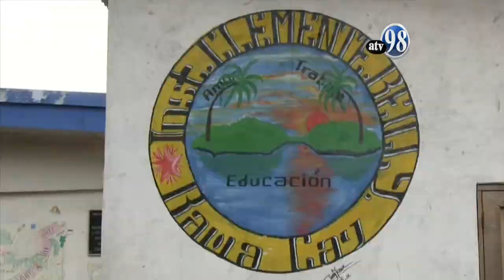Legislando para vos 17 de febrero de 2020